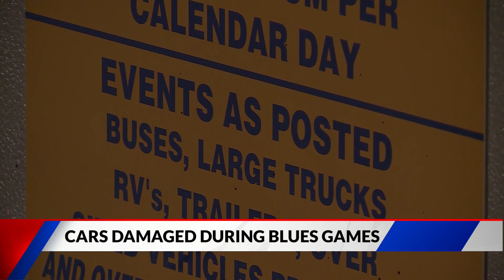Mass car break-in trend hits Blues fans